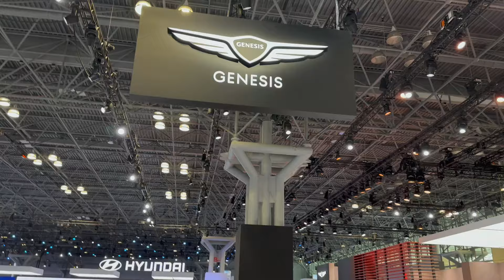תוכנית המאה של יונדאי, 2 מליון חשמליות בשנה